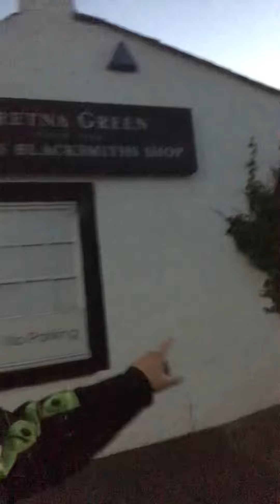Landsend to John o groats pt3 24hr motorcycle ride